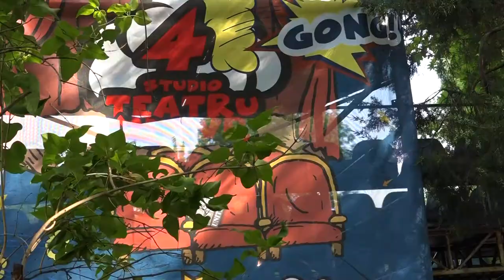Teatru în TVR „Grădina Moliere”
6 iulie - 14 septembrie 2019
Cele 6 titluri care se vor juca în actuala stagiune „Teatru în TVR” sunt:
- „Ursul” de A.P. Cehov, Teatrul Coquette
- „Paiațele / Efectul dăunător al tutunismului și alcoolismului asupra organismului”, o fantezie de Niculae Urs, după A.P. Cehov și nu numai..., Teatrul Nottara
- „Acești nebuni făţarnici” de Teodor Mazilu, o coproducție Teatrul Arte dell’Anima –TVR

- „Cerere în căsătorie” de A.P. Cehov, Teatrul de Artă

- „Magnolii și cianură” de Olga Delia Mateescu, Teatrul Coquette

- „Masa puterilor noastre” de Petre Barbu, Teatrul de Comedie